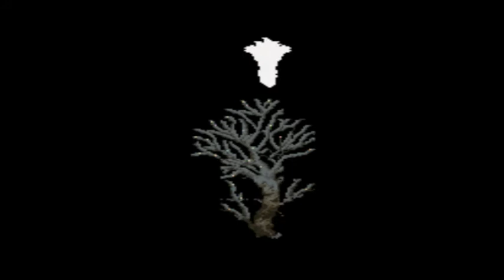Chrono Trigger Playthrough #25 Chrono Clone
Bringing Crono back won't be easy